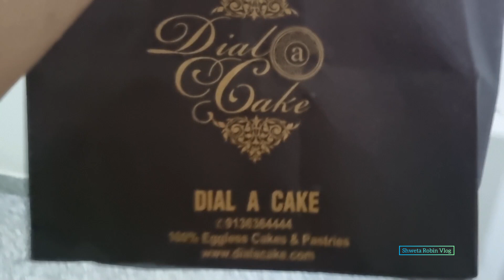सासू मां खुश हो गई ! Mother-in-law Ka Surprise Birthday 🥳 | सासू मां का जन्मदिन | Birthday Part-1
सासू मां खुश हो गई ! Mother-in-law Ka Surprise Birthday 🥳 | सासू मां का जन्मदिन

Shweta Robin Vlog

hello friends; how r u
We celebrated our mother in law's birthday in the midnight and she was so happy with celebration and gift.